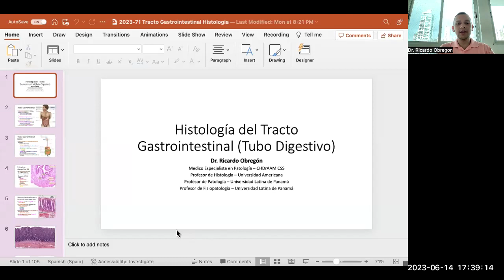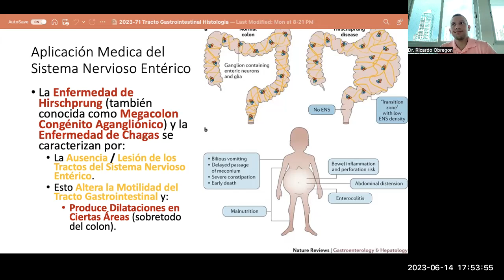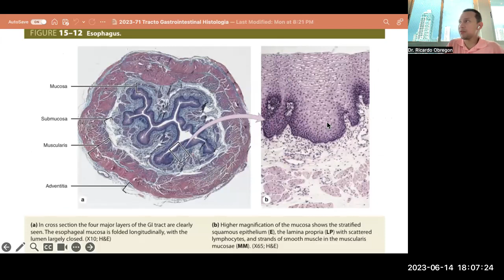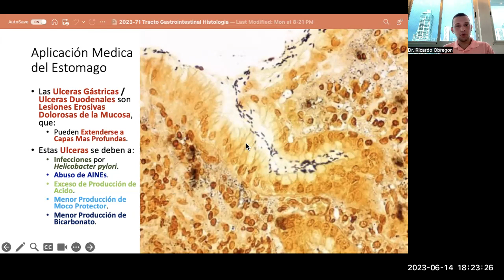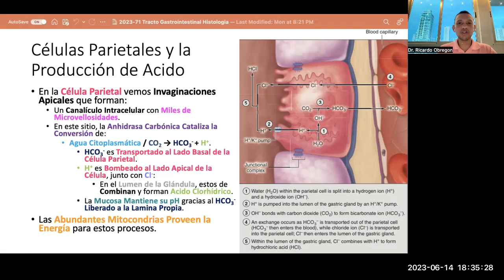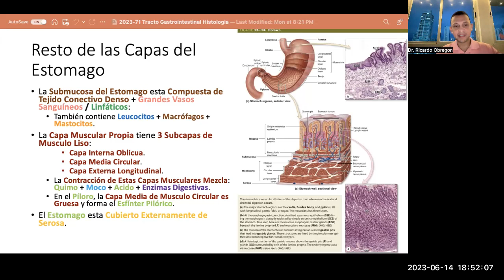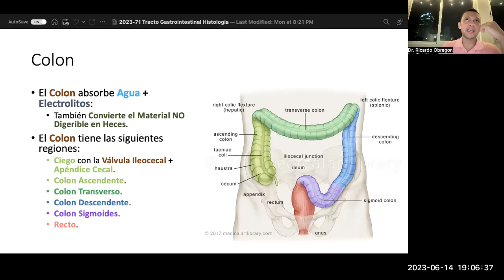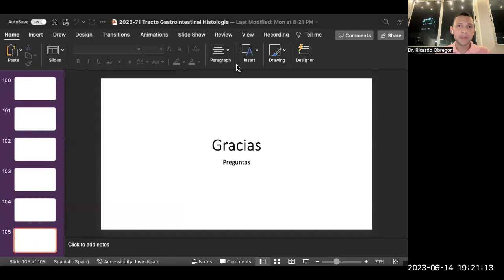2023 71 Tracto Gastrointestinal Histologia